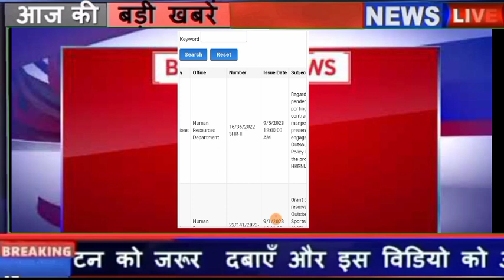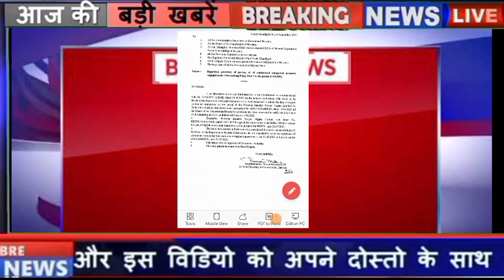कच्चे कर्मचारी हरियाणा बड़ी खुशखबरी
kisaanआदोलनबिल news
Gurgaon gurugram haryana top news
Fridabaad news हरियाणा
कैथल news हिन्दी में हरियाणा news
अम्बाला हरियाणा news
hissar haryana news
some contents are used for educational purpose under fair use. copyright disclaimer under section 107 of the copyright act ,1976 allowance is made for "fair use" for purposes such as criticism, comment, news, reporting, teaching ,scholarship and Technical tips. All credit for copyright material used in video goes to respected owner.
ठेका प्रथा बंद#outsourcing employees#कच्चे कर्मचारियों का डीसी रेट 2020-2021 outsourcing employees contract employees guest employeesNews News24 update
हरियाणा डीसी रेट कर्मचारियों का डीसी रेट
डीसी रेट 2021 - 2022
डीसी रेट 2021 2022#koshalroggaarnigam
. हरियाणा कच्चे कर्मचारियों को तोहफा
कच्चे कर्मचारियों को तोहफा ठेकेदारी प्रथा से मुक्ति हरियाणा सरकार ने किया पक्का पे रोल पे रोल पे रोल पे रोल
Gurgaon outsourcing employees भर्ती Haryana डीसी रेट भर्ती हरियाणाठेकाभर्ती
कच्चे कर्मचारियों का डीसी रेट 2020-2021
Outsourcingemployeesभर्ती# good news bed news नया टेन्डर शुरू जल्दी
कच्चे/पक्के कर्मचारी हरियाणाहरियाणा,कच्चे outsourcing employee contract employees#कर्मचारियों का डीसी रेट 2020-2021
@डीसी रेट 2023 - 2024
कॉम  employeesrhotak
Gurgaon outsourcing employees भर्ती
ऑल Haryana डीसी Thank you so much watching my channel all of you.